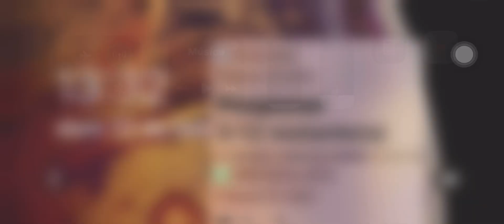Speedruning galaxy map + fails